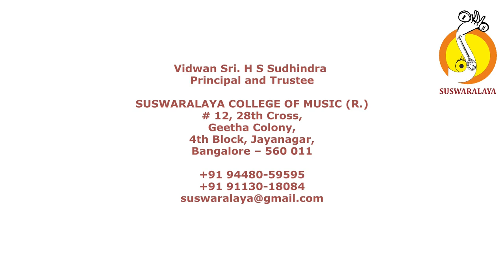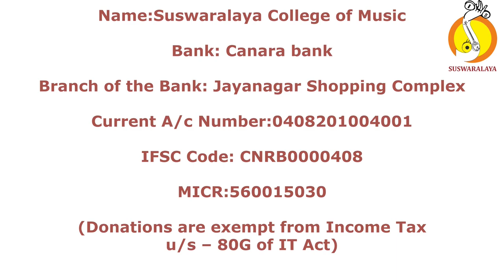6 AKSHAYALINGA SHANKARABHARANA MISHRACHAPU MUTTUSWAMY DIKSHITAR